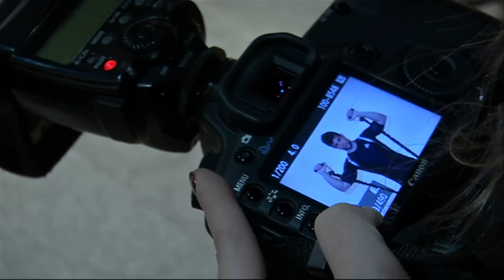Adidas fashionexperience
Adidas
Pressday
by onceudigital

Model: Luis M. Rodríguez